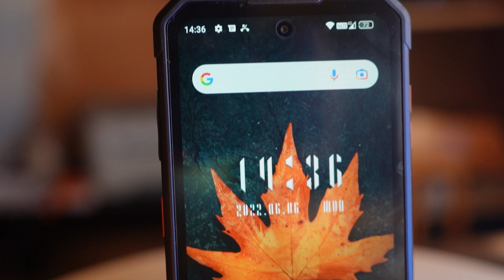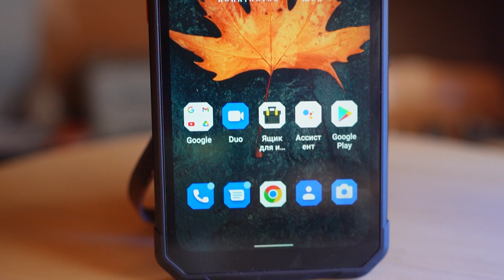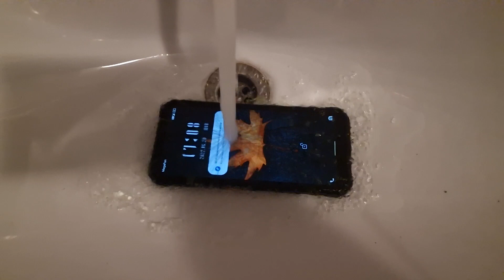С прибором ночного видения! защищенный телефон IIIF150 Air 1pro смартфон неубиваемый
Сегодня представляем защищенный (неубиваемый) телефон смартфон
IIIF150 Air 1pro
Цена и детали по ссылке: